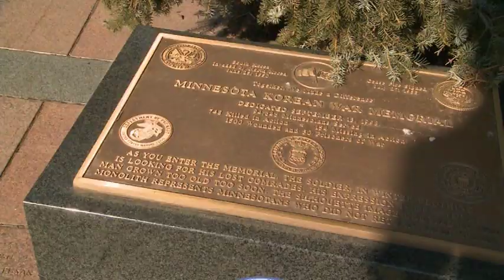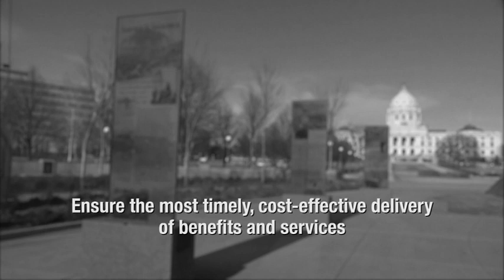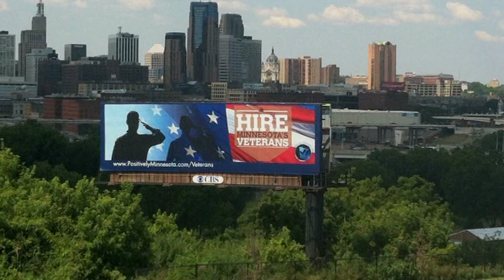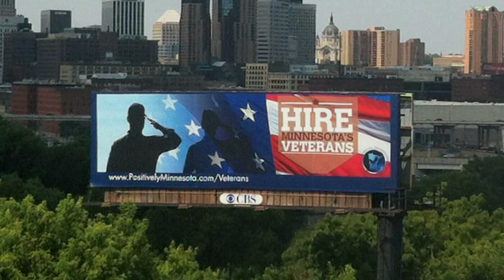MDVA Department Overview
An overview of the Minnesota Department of Veterans Affairs.